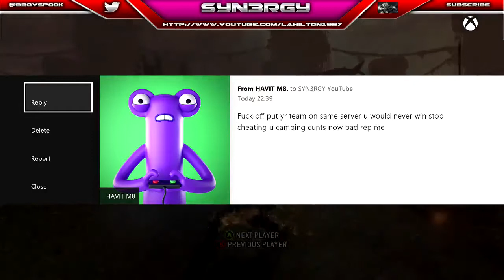Titanfall LTS - Including RAGE Message - Accusing my team of cheating?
Hello Fellow Gamer Guys & Girls.

I'm SYN3RGY, a Solo new YouTuber to the Generation of Titanfall I will be bringing you many 'High Quality' Edited Videos Along with 'Challenge Tips' 'Tutorials' 'Record Gameplays' 'New Content Footage' And many more ! Well if you like my content then share it and sub :) It is greatly appreciated!

My goal is to help gamers who are new tot titanfall or struggle with there gameplays and help them to improve the way they play so they are able to own just as much as playing solo can be a difficult task.

TITLE
TITLE
TITLE

My Twitter: @Bboyspook for daily video upload notifications.

-NO LAG VIDEOS-

Competetive Gameplays Included also !

THANKS! To everybody who supports my channel!

Peace,

SYN3RGY YouTube